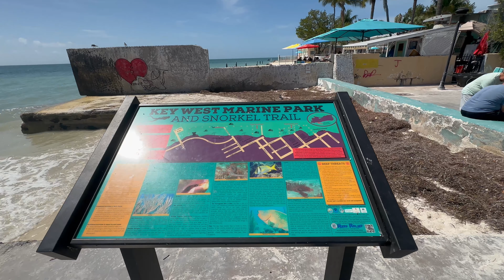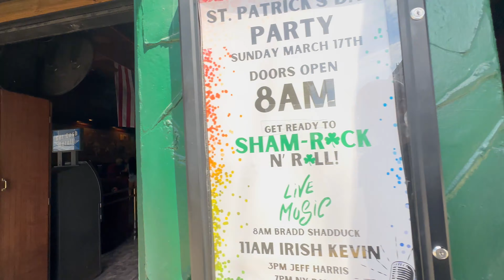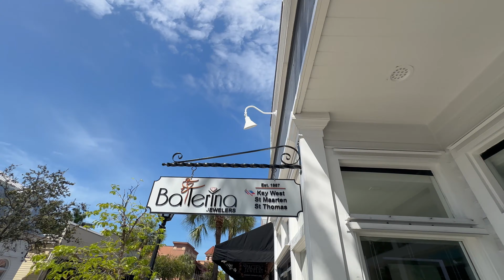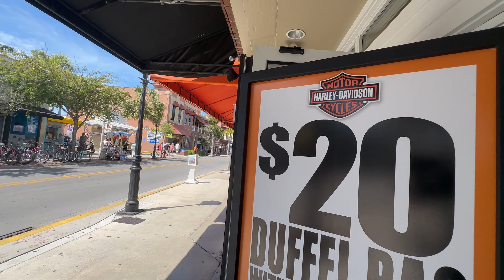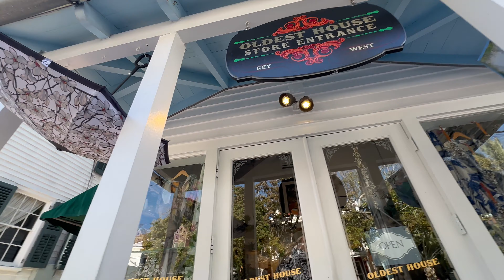Key West Florida - Things to do (Part 1) 4K 🇺🇸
Key West  Florida  -  Things to do  (Part 1) 4K 🇺🇸Key West is a vibrant and laid-back island city located at the southernmost tip of the Florida Keys. Known for its eclectic charm, colorful architecture, and rich history, Key West offers a unique blend of tropical paradise and cultural richness. Famous for being the home of legendary writers like Ernest Hemingway and President Truman. The bustling Duval Street is the heart of Key West's entertainment, featuring lively bars, restaurants, and shops. Outdoor enthusiasts can indulge in water activities like snorkeling, diving, or simply relaxing on the pristine beaches. The breathtaking sunset at Mallory Square is a must-see, drawing crowds for the nightly celebration. With its welcoming atmosphere, quirky character, and beautiful surroundings, Key West captivates visitors with its distinct and unforgettable charm.